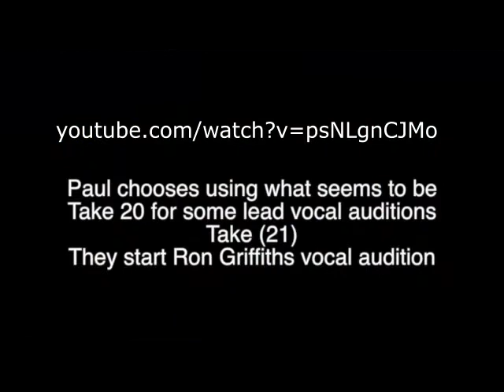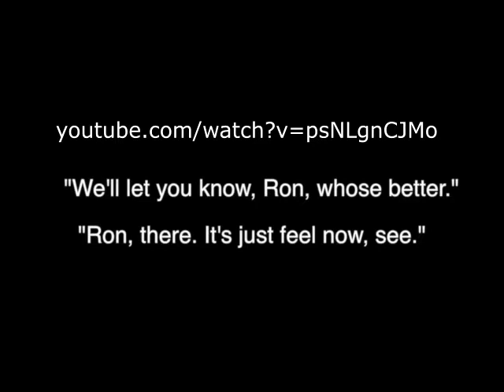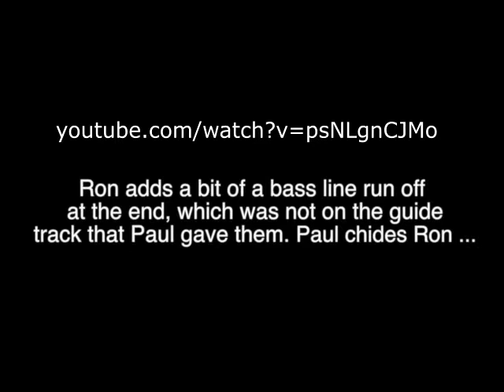RON GRIFFITHS - IVEYS / BADFINGER INTERVIEWED BY PLASTIC EP - DANIEL COSTON AND MR SHAMPOO - PART 2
RON GRIFFITHS - IVEYS / BADFINGER INTERVIEWED BY PLASTIC EP - DANIEL COSTON AND MR SHAMPOO